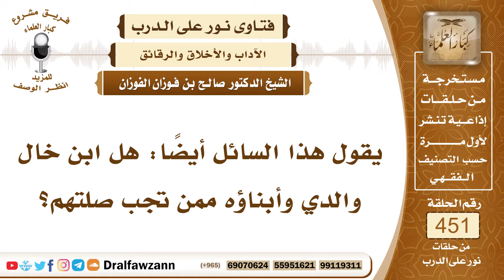6323- ضابط الرحم التي يجب على الإنسان صلتها - الشيخ صالح الفوزان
"6323- يقول هذا السائل أيضاً: هل ابن خال والدي وأبناؤه ممن تجب صلتهم؟
الجواب: نعم ابن خال والدك وأبناؤه هم من الأقارب وهم من الأرحام، والأرحام الذين تجب صلتهم هم من يربط الإنسان بهم قرابة من جهة الأب أو من جهة الأم، من جهة الأب كالأعمام والعمات وأبنائهم والأجداد والجدات أومن جهة الأم كالأخوال والخالات والأجداد والجدات من قبلها وكذلك بنوهم.
السيرة الذاتية:
للاشتراك في قناة الشيخ صالح الفوزان

14_ الشيخ محمد أمين الشنقيطي
يتيوب

15_سماحة المفتي عبد العزيز آل الشيخ
 يوتيوب

رئيس الفريق
لمشروع كبار العلماء